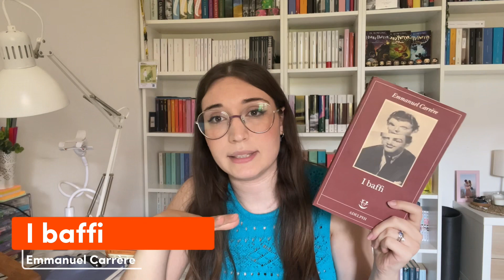5 libri brevi perfetti per l’estate ⛱️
Ciao amici lettori 🤍

Libri menzionati:

Il cacciatore di draghi

Un’estate con la strega dell’ovest

A ciascuno il suo

La camera azzurra

I baffi

Qui il link per unirvi al mio gruppo di lettura  a tema sci-fi in collaborazione con @bibliorobi 👇🏻

GDL per Nannina di Stefania Spanò 👇🏻

Qui sotto trovate il link alla mia vetrina Amazon nella quale ho raccolto alcuni dei miei libri preferiti, libri spesso scontati e la mia infinita wishlist… se acquistate dal mio link io ricevo una piccola percentuale sull’acquisto 🤍